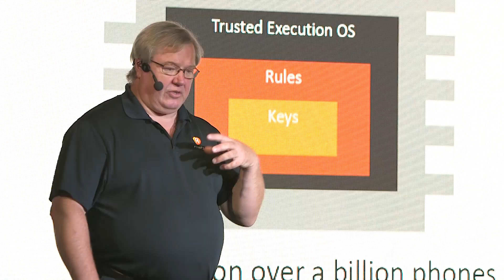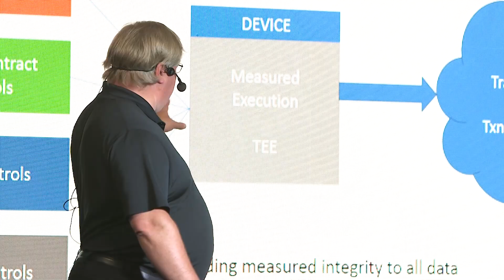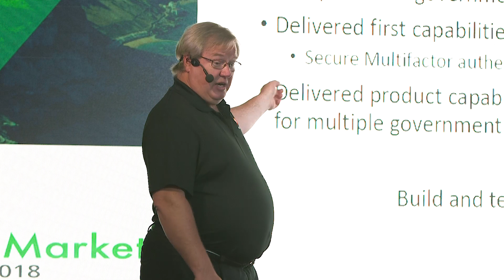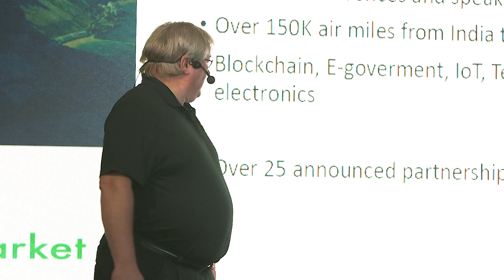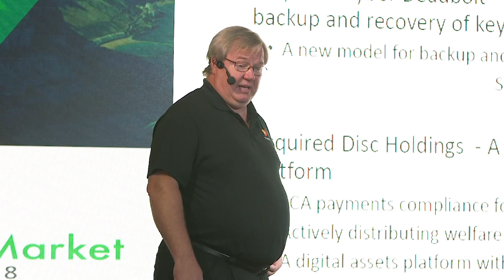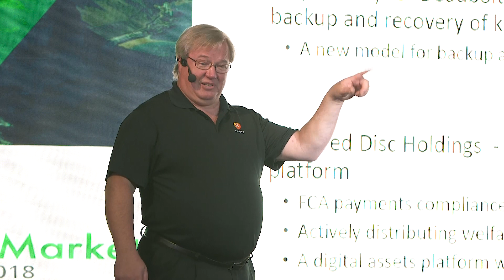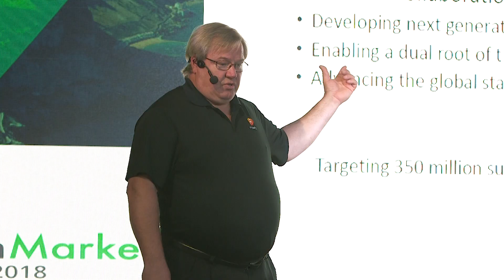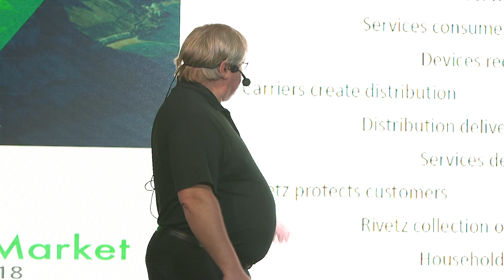TokenMarket Summit 2018: Business After the ICO with Steven Sprague of Rivetz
Featuring Steven Sprague - Rivetz

Following a successful token sale in 2017, Rivetz CEO takes the stage to discuss business after the ICO and a retrospective of its journey to where they are at in the present.

Steven Sprague is one of the principal industry evangelists for the application of trusted computing technology. Steven served as President and CEO of Wave Systems Corp. for 14 years before transitioning to the board of directors. A popular speaker on cybersecurity and trusted computing, Steven has a strong technical foundation in the principles, capabilities, and business models of incorporating trusted hardware into everyday computing – and is skilled at translating these concepts into layman’s terms.

Rivetz is focused on solving problems associated with consumer and machine-to-machine digital transactions. Rivetz technology and services aim to provide a safer and easier-to-use model for all users to protect their digital assets using hardware-based trusted execution technology. The device aims to play a critical role in automating security and enabling the controls that users need to benefit from modern services. Rivetz leverages state-of-the-art cybersecurity tools to develop a modern model for users and their devices to interact with services on the Internet.

TokenMarket Summit 2018: ‘Insights into the Token Economy’ took place 28-29 June 2018 at the Sunborn Yacht Hotel in Gibraltar. The inaugural summit covered a wide variety of blockchain and ICO topics, in which we heard from leading VCs, RegTech, Innovators and Legislators. The star-studded lineup of speakers examined the ever changing industry landscape and the future of a token economy. For more information regarding TokenMarket Summit 2018

TokenMarket is a premier ICO information portal and advisory firm. It combines its market experience, resources and data assets to create a professionally tailored solution to execute ICOs safely and securely. Providing an end-to-end service for token creation, presale and public sale. TokenMarket’s ICO advisory service has partnered over 30 token sales including Storj, Populous, Monaco, Civic and Dent, raising over $300 million in total.